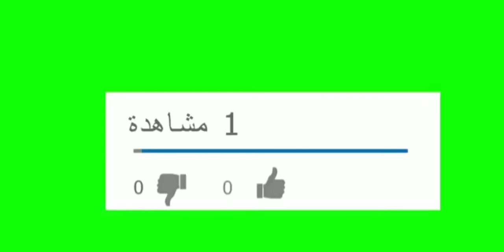كيكة او تحلية بالدلاع👍بنتها تهبل مع رسالة شكر لاخي اطوميكس و اخي قلب الاسلام و كل كوادر المجموعة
كيكة او تحلية بالدلاع بنتها تهبل سهلة التحضير و اقتصادية فقط الدلاع مع رسالة شكر لاخي اطوميكس و اخي قلب الاسلام و كل كوادر المجموعة